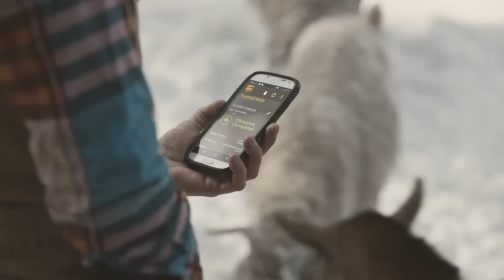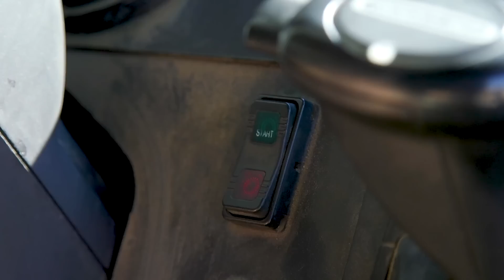The Reason UPS Trucks Always Have Their Doors Open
The first time you saw a modern UPS truck on the road, you might have been concerned for a moment when you saw that the door was open. But then you realized that they all had a door opened at all times. Why is the United Parcel Service forcing its drivers to always have an open door while driving, even in the unbearable heat of the summer months? Ultimately, like so many other decisions that businesses are making these days, it comes down to simple cost-cutting. Let’s take a look at the real reason why UPS trucks always have their doors open.